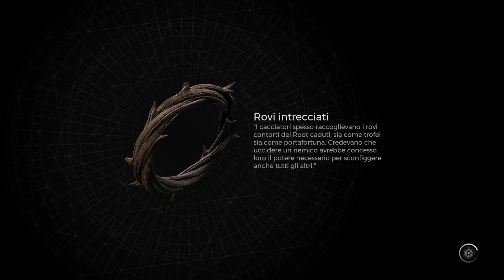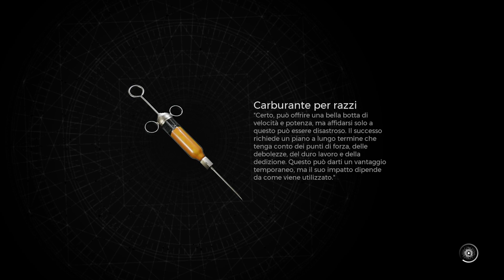Remnant 2 - 10 Yaesha il Bosco proibito e La radura crescente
Ricordati di mettere mi piace e commentare per sostenermi

Descrizione dallo store Xbox
Mondi inimmaginabili. Avversità incessanti

In Remnant 2, sequel del gioco best-seller Remnant: From the Ashes, gli ultimi sopravvissuti dell'umanità devono affrontare una schiera di nuovi boss sovrumani e creature letali, esplorando mondi terrificanti. Gioca in solitaria oppure in co-op con altri due amici e sfida gli abissi dell'ignoto per impedire a una forza malvagia di distruggere la realtà stessa. Per superare le ardue sfide e scongiurare l'estinzione della razza umana, dovrai affidarti alla tua abilità e a quella dei tuoi compagni.

L'intensa esperienza di combattimento di Remnant

Un sistema di combattimento che unisce scontri ravvicinati e a distanza, strategia e azione frenetica, con avversari astuti e titanici scontri coi boss. Scegli armi ed equipaggiamento in base al bioma in cui ti trovi e agli scontri che ti attendono. Per battere i boss e ottenere le ricompense migliori, i giocatori di alto livello saranno spinti a fare squadra.

Nuovi mondi da esplorare

Soli o in compagnia, i giocatori esploreranno nuovi, bizzarri mondi, cercando di sopravvivere alle creature mitiche e ai feroci nemici che li hanno invasi. I mondi da esplorare sono molteplici, ciascuno con peculiari creature, armi e oggetti tutti da scoprire. Usa e potenzia gli oggetti trovati per prepararti alle sfide più ardue.

Rigiocabilità infinita

Missioni dalle diverse ramificazioni, potenziamenti, fabbricazione di oggetti, bottino... Remnant II metterà alla prova anche i giocatori più esperti, con le sue aree e i suoi dungeon generati in modo dinamico. Ogni partita sarà diversa dalla precedente, garantendoti ogni volta grandi sfide e soddisfazioni. I vari intrecci narrativi abbracceranno i molteplici mondi di gioco, incoraggiandoti a esplorarli e a visitarli più volte.

Nuovo sistema degli archetipi

L'amplificato sistema degli archetipi offrirà ai giocatori degli speciali bonus passivi e dei poteri strabilianti. Sono molti gli archetipi che potrai sbloccare, migliorare ed equipaggiare insieme per creare il tuo stile di gioco.
Il gameplay è stato trasmesso in diretta sul canale Twitch di TNTPalermo ➡️️

Gameplay ITA